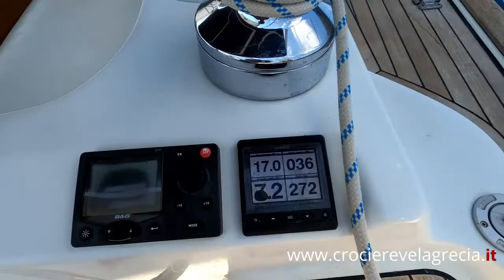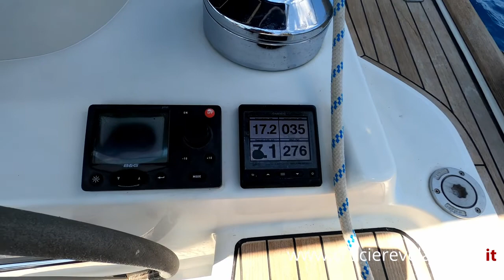Sailing alone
Una barca vera per navigare veramente!!!